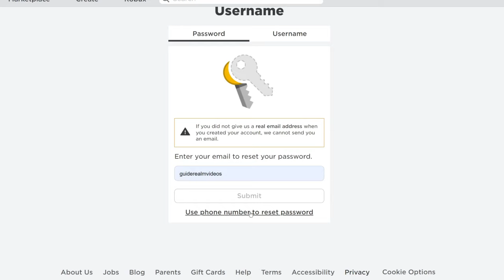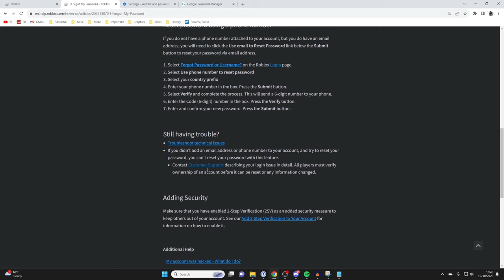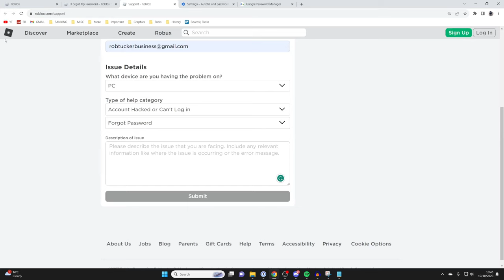How To Reset Roblox Password Without Email - Full Guide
Learn how to reset roblox password without email in this video.

GuideRealm